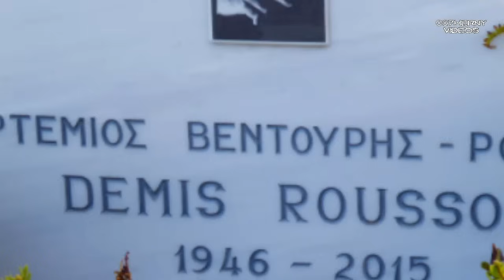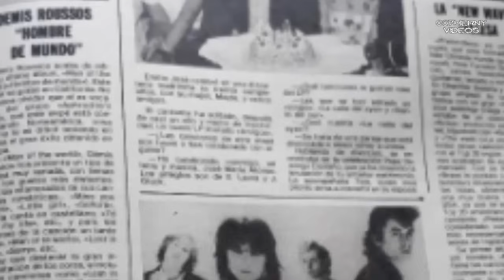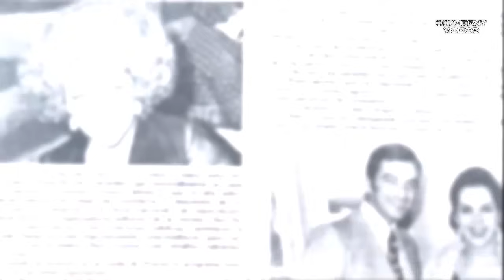ASÍ VIVIÓ DENNIS ROUSOS EL EGIPCIO QUE ENAMORO A LATINOAMERICA''TRISTE FINAL''